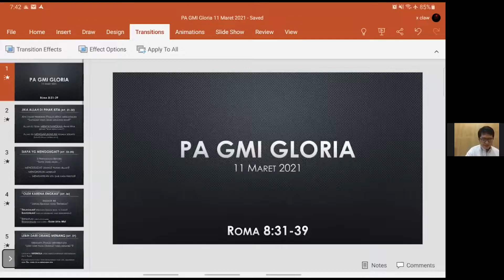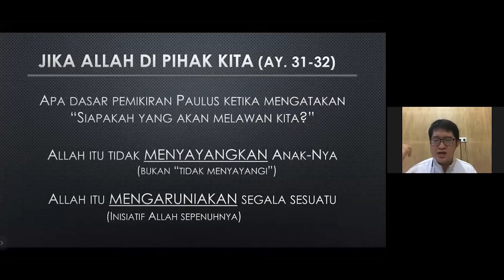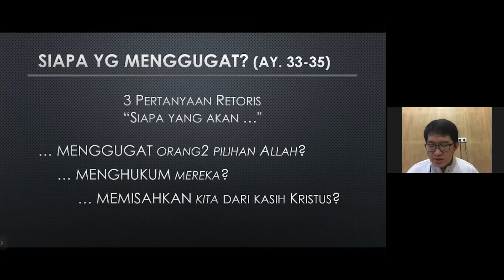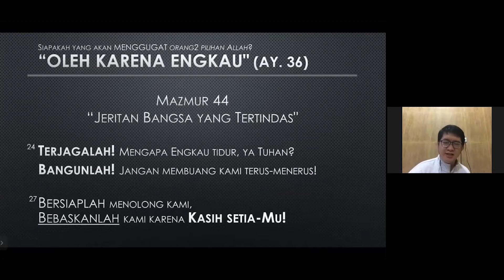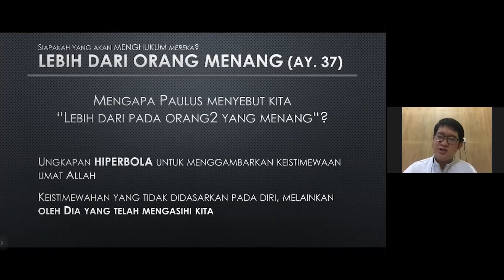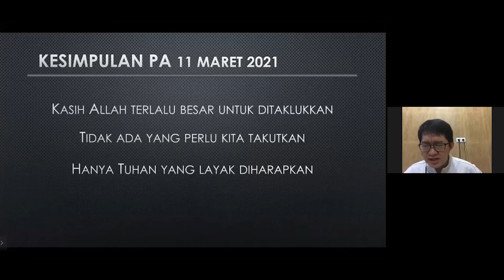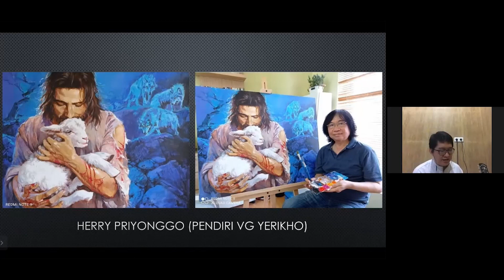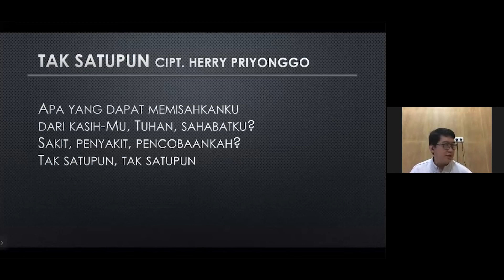PA GMI Gloria 11 Maret 2021 ¦ Surat Roma 8 : 31-39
Penyaji : Ev. Eka Wirya